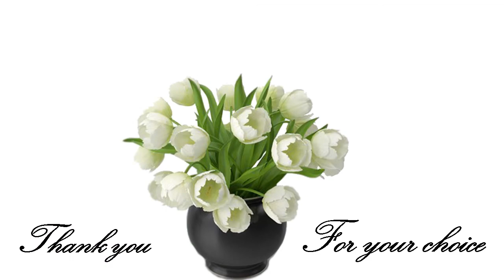Retro Dresses for Women's Collection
Portions of articles in this video is not original content produced by dressnest. Portions of stock footage of products was gathered from multiple sources including, manufacturers, fellow creators and various other sources. If something belongs to you, and you want it to be removed, please do not hesitate to message us.